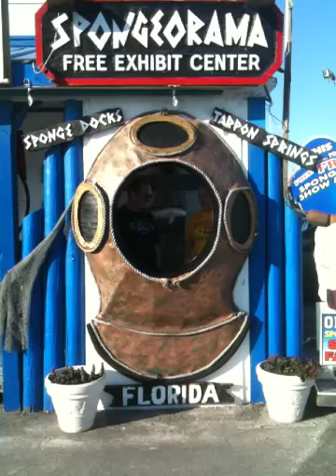Spongeorama at Tarpon Springs sponge docks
Bobby and Alan in a diver's helmet at the spongedocks in tarpon springs. 11-1-09